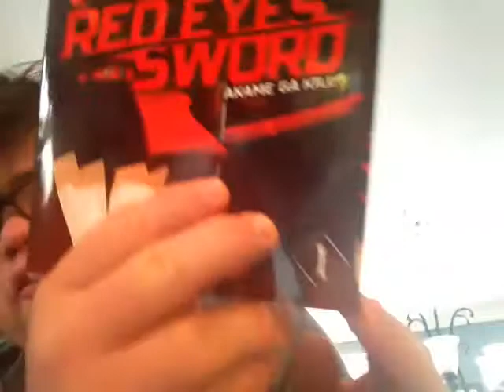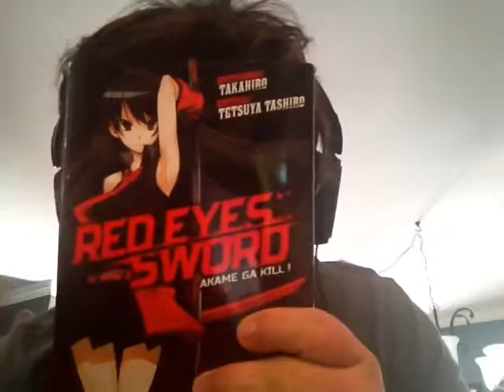Redeyes swrd akamega kill